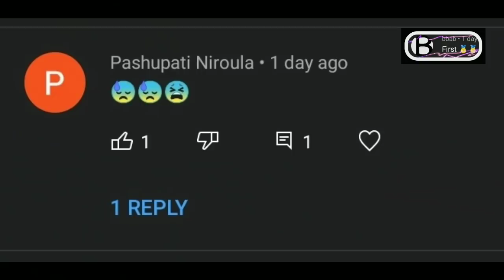SHINCHAN SAVING CHAD FROM JAIL IN DUDE THEFT WARS || SASTI GTA V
SASTIGTA
SASTIWALIGTA